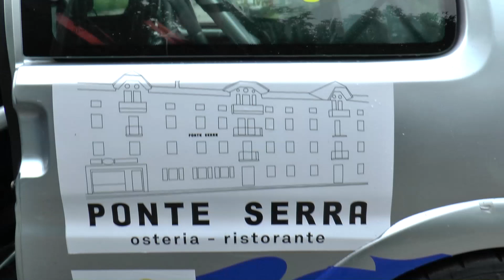PEDAVENA CROCE D' AUNE 2018 MATTEO LARGO PEUGEOT 106 S16